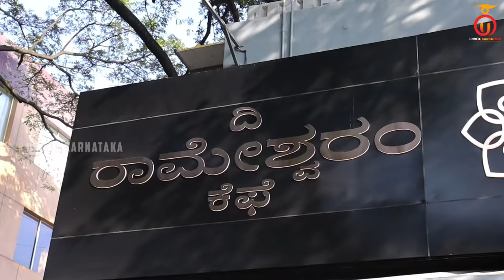The Rameshwaram Cafe - Best Breakfast In South Bengaluru | Kannada Food Review | Unbox Karnataka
In today's episode, Unbox Karnataka visits The Rameshwaram Café in JP Nagar. The highlight of the restaurant is that they add a lot of ghee to every dish they prepare, and it is just awesome. The menu here is not limited to a particular state cuisine, but they have taken special dishes from all the South Indian states. Our team had an amazing experience having breakfast at The Rameshwaram Café. You can also visit and try out their delicious dishes. Enjoy the video and do comment with your reviews if you have visited the restaurant.

About us:
Unbox Karnataka is a Kannada food review channel that explores the food culture across Karnataka. The team travels to various places in search of delicacies and local favorites relish the food, and gives an honest review to help the audience choose the right cuisine at the right places. We also interact with the audience, and they suggest we try their local specialties, which we do eventually. Our audience enjoys our videos, and we strive to meet their ever-increasing expectations with each new release.

Welcome to the Kannada YouTube channel Unbox Karnataka.

Address: 52, Outer Ring Rd, Jeewan Griha Colony, 2nd Phase, J. P. Nagar, Bengaluru, Karnataka 560076

Menu:
Ghee Pudi Idly: Rs 60/-
Khara Pongal: Rs 70/-
Ghee Pudi Masale Dose: Rs 90/-
Vade Sambar: Rs 50/-
Time Stamp:
0:00 Teaser
0:32 Intro
1:31 Ambiance and Food Shots
5:06 Owner Interview
7:34 Ghee Pudi Idly review
11:02 Ghee Pudi Masale Dose review
13:25 Ghee Khara Pongal review
15:28 Vade Sambar review
16:46 Conclusion